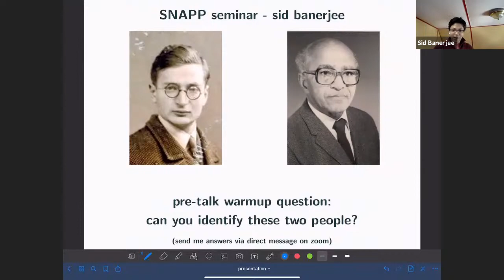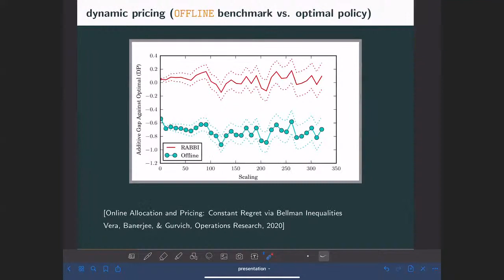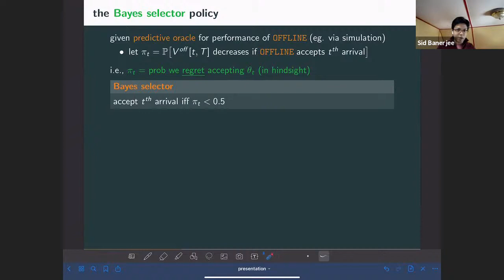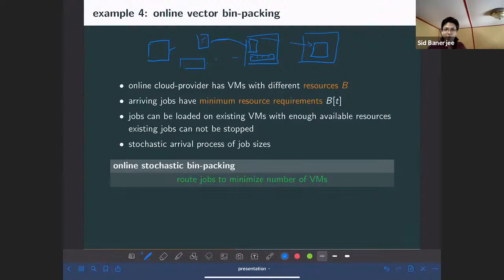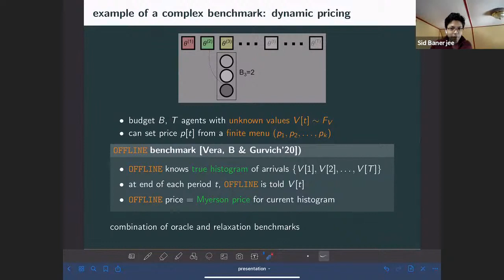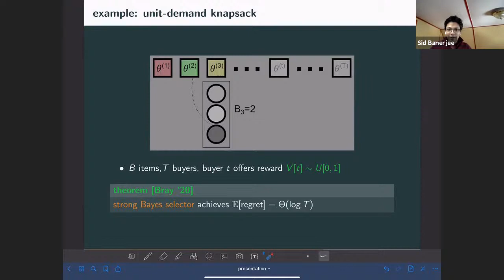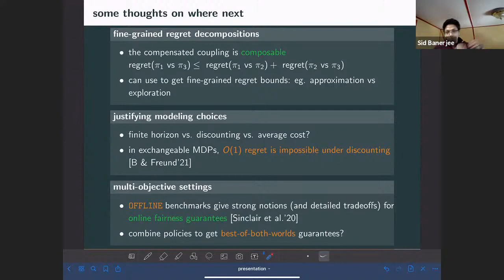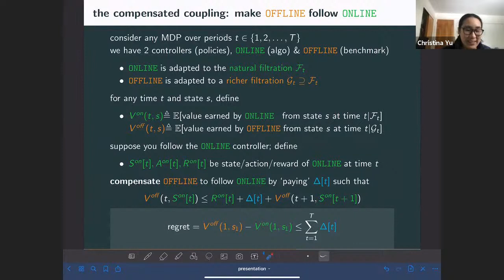SNAPP Seminar || Siddhartha Banerjee (Cornell University) || February 1, 2021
Speaker: Siddhartha Banerjee (Cornell University), February 1, Mon, 11:30 am US Eastern Time

Title: We Need to Talk About How we Talk About Online Decision-Making

Abstract: Online decision-making is one of the most active areas of applied probability - these problems show up everywhere, and thanks to the ever present "curse-of-dimensionality", enable a constant stream of work presenting new algorithms, and also, new upper bounds on algorithmic performance. The huge diversity in the underlying models and methodologies, however, mean that these settings are sometimes hard to reason about, and the available guarantees are hard to understand and compare (often not practical, and sometimes, even wrong.)

To this end, I will present a simple sample-path coupling argument, which unifies and generalizes many existing approaches in online decision-making/ADP/RL, and provides a simpler way of reasoning about online algorithms, and regret guarantees vis-a-vis any chosen benchmark. I will then describe how we can use this framework to get new algorithms and insights for a variety of problems, including: the first *constant regret* algorithms (i.e., having additive loss compared to the hindsight optimal solution which is independent of the horizon and state-space) for several widely-studied settings including online resource-allocation, dynamic pricing, generalized assignment and online bin packing; insights into the impact of the choice of horizon on algorithm performance, extensions to more complex multi-objective settings (in particular, in ensuring fairness in online allocation), and how one can incorporate side information and historical data in these settings (and achieve constant regret with as little as a single data trace). Time permitting, I will also describe some open problems in this space, as well as some upcoming programs and projects which I hope will help unify these problems and methodologies.